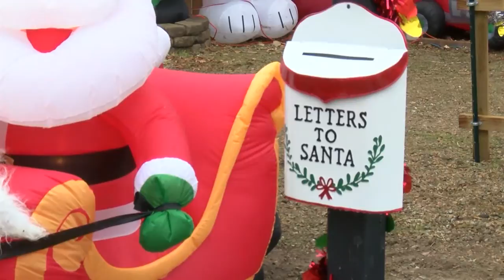Site of bakery fire in Blooming Prairie now a Christmas wonderland